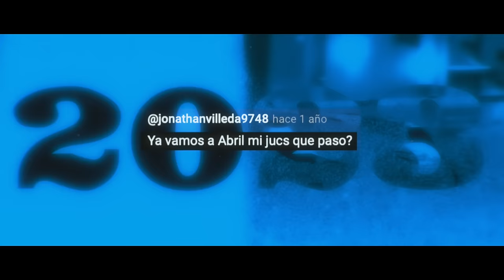EMPEZAMOS EL PORSCHE 911 TURBO RWB! - EP1 | JUCA